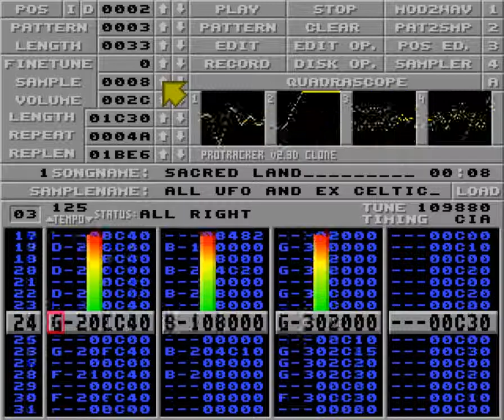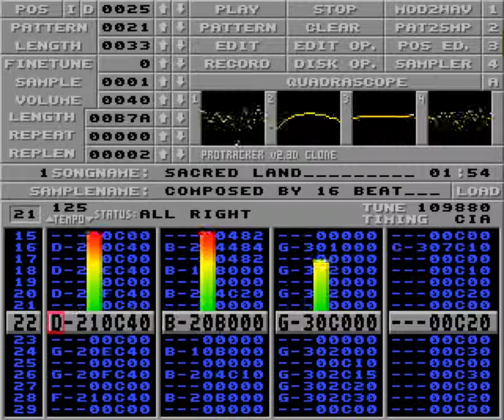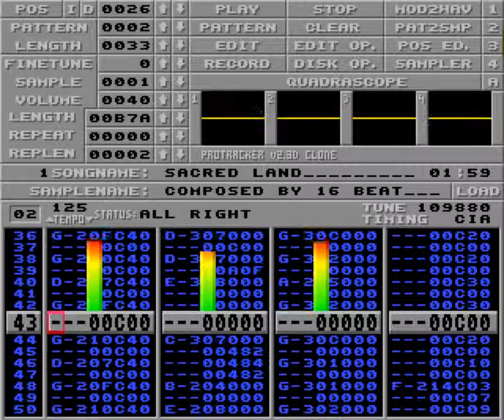Sacred land by 16-beat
Capped from a friends Mod-collection.